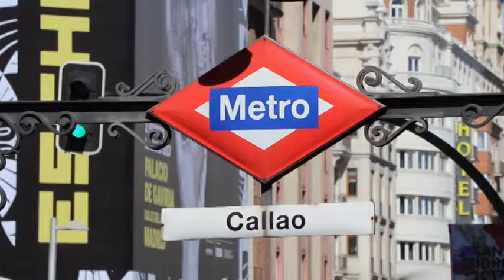3º Premio Primaria IX Festival de Clipmetrajes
El clipmetraje "Recetas del mundo en un minuto" del Colegio Público Gesta (Oviedo), ganador del Tercer Premio en la IX edición del Festival de Clipmetrajes de Manos Unidas.